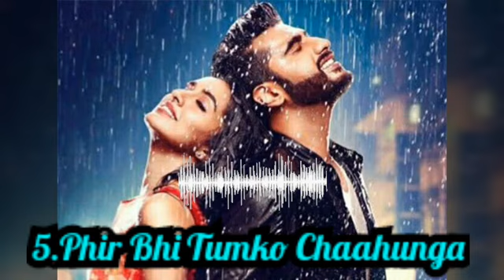Top 5 hindi songs flute ringtones